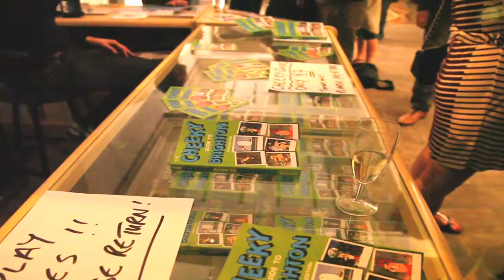The Cheeky Guide to Brighton 5th Edition Book launch party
Tim Bick and David Bramwell host the launch party for the 5th edition of the Cheeky Guide to Brighton. A fantastically funny book available from local book stores and Amazon! The launch party was at the old music library.